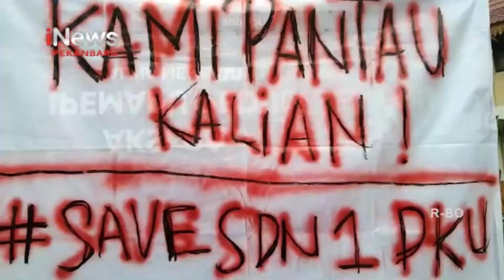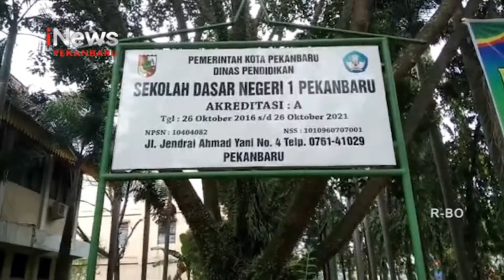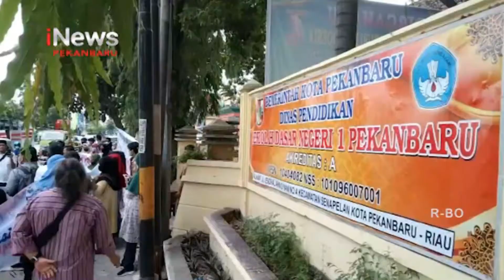Warga Pekanbaru Demo Tolak Alihfungsi Sekolah Dasar menjadi Pasar iNewsPekanbaru 29/12